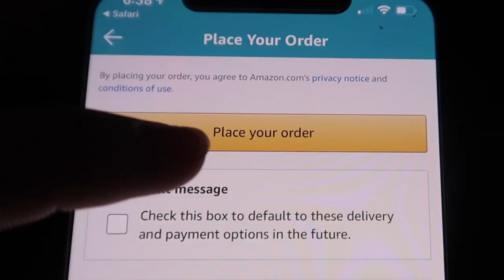How to become a PRO gamer girl in 24 hours?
A video showing a girl trying to become a pro gamer in 24 hours by trying fortnite. Check out how she did.